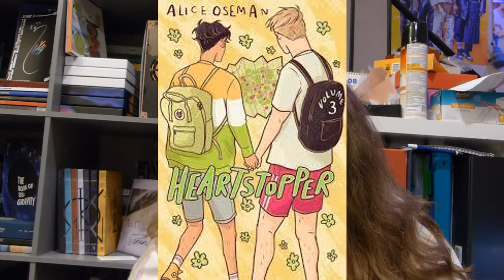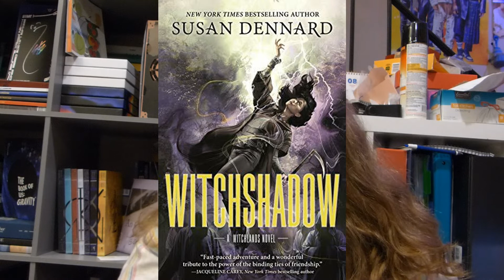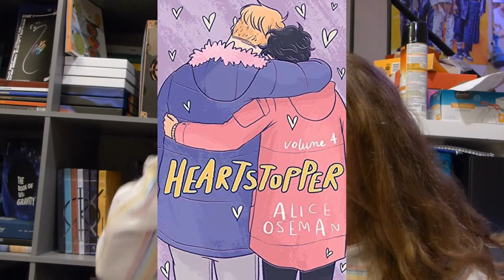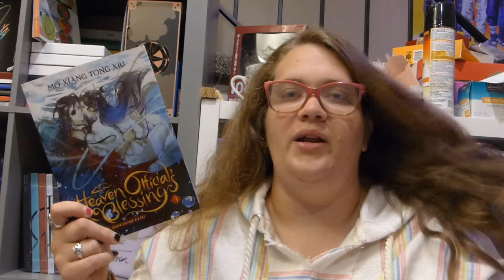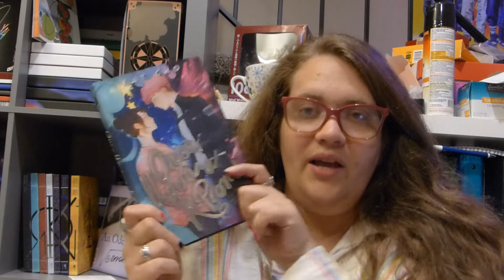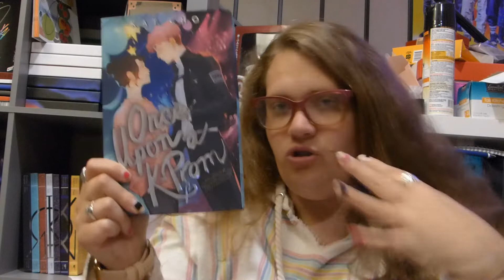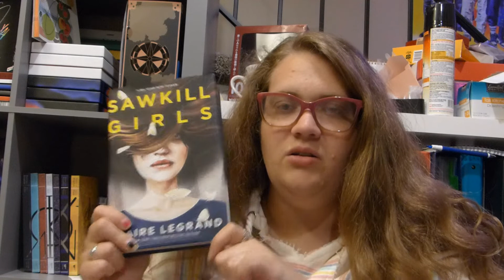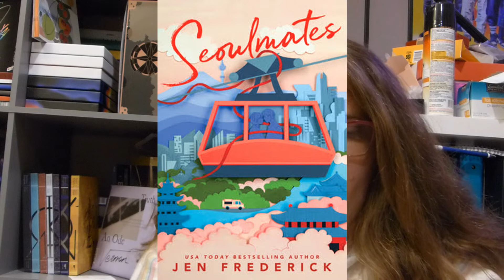July 2022 Reading Wrap Up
I finally uploaded the books I have read in the month of July!